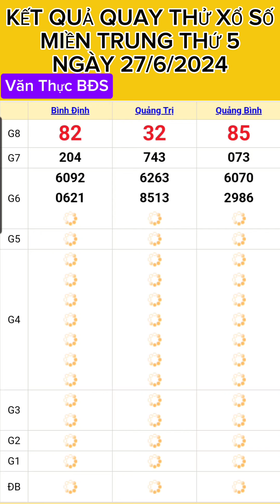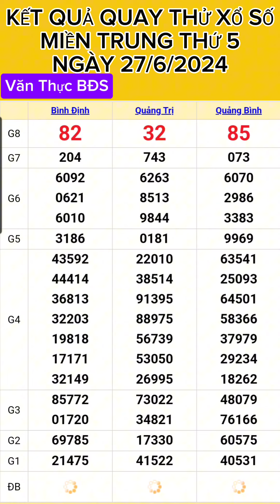KẾT QUẢ QUAY THỬ XỔ SỐ MIỀN TRUNG THỨ 5 NGÀY (27/6/2024) XSMT